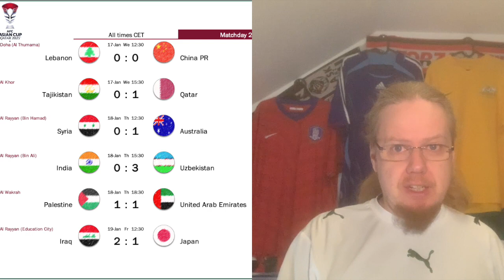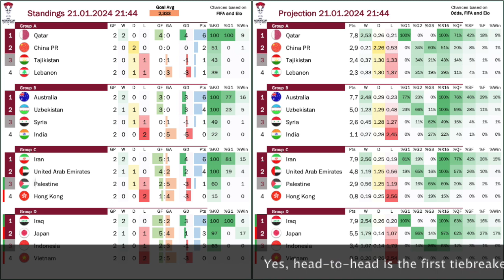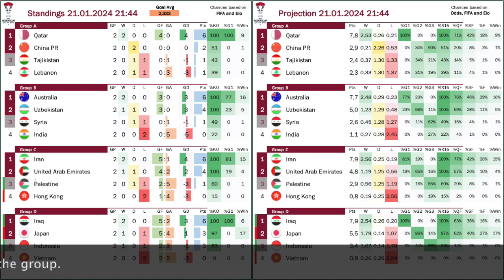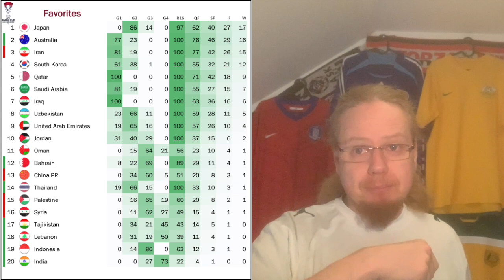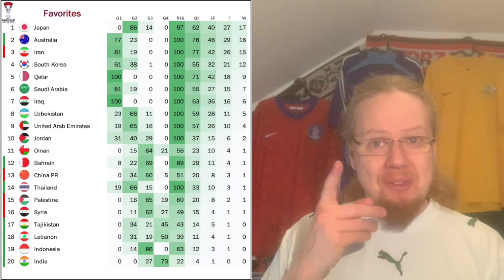Major Iraq Upset with Big Tournament implications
Scoring was down in the second round of group games, but we had one major and almost another major upset. South Korea could get a late equaliser against Jordan, but Japan were outmuscled by an Iraq team who also secured the group win. And that has quite some implications on the tournament as three of the top favorites are now set to meet before the semis.

00:00 Opening Observations
01:53 Qatar and Australia with labored wins
03:40 Iraq upset Japan
06:01 South Korea escape the upset
08:05 Current standings and projections
11:39 Upcoming matches